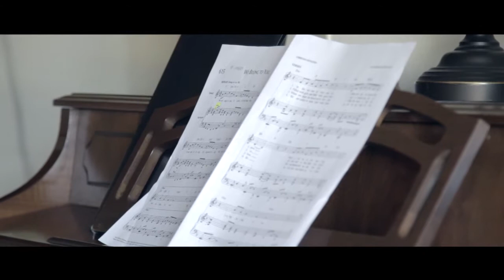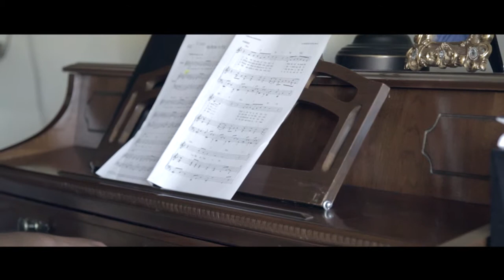we belong to you